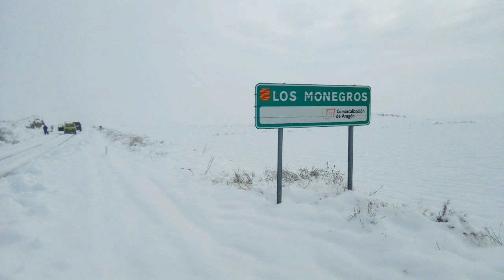Monegros como nunca antes los habías visto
La borrasca Filomena nos ha regalado este manto para cubrir temporalmente el desierto de los monegros